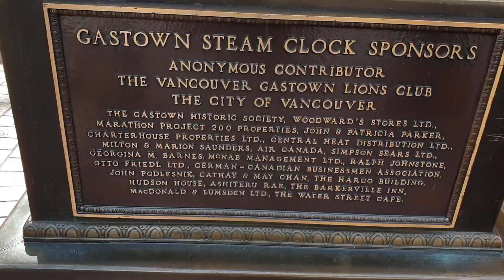Hop on, Hop off Bus - Vancouver